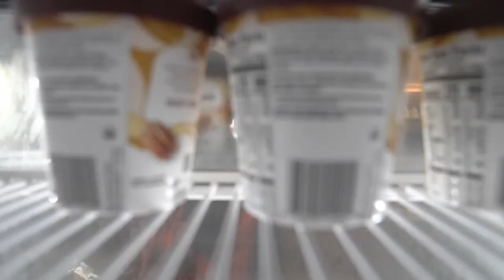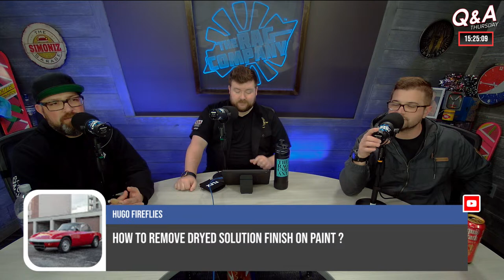Car Wash Tips, Cleaning Tricks & Detailing Advice! 💦 Q&A Thursday #210 🔴 April 13th, 2023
It's time for the Q&A Thursday and Dane, Anthony & Levi are in the studio, ready to help answer all of your detailing and car cleaning questions with the latest in car care tips, tricks and advice!

Whether you're looking for the right products to remove brake dust from your wheels or trying to figure out what car wash technique will save you enough time to add more customers to your lineup each day, we've got you covered!  Q&A Thursday is the livestream detailing talk show where chatters and viewers from around the world can ask their most pressing car washing questions or detailing curiosities as well as banter with like-minded folks for a fun-filled two hours of detail podcast goodness!